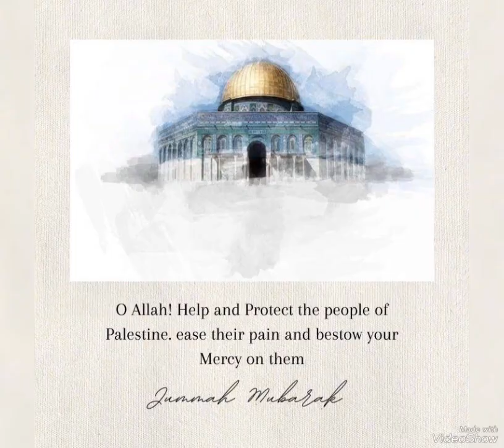we all are Palestinians